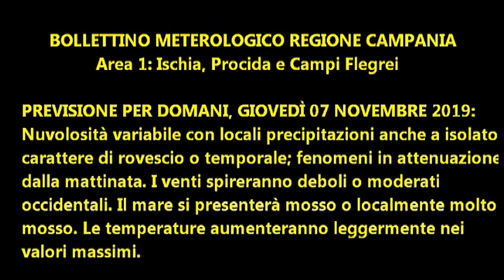Isola d'Ischia: Previsione meteo del 7 novembre 2019